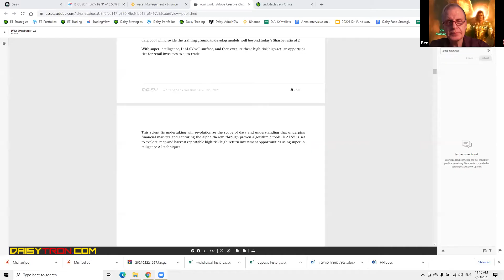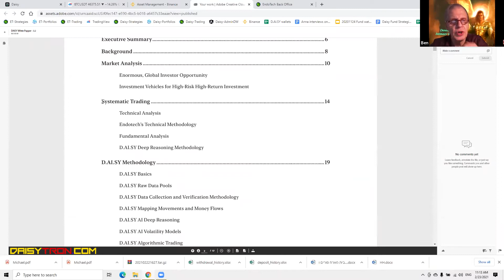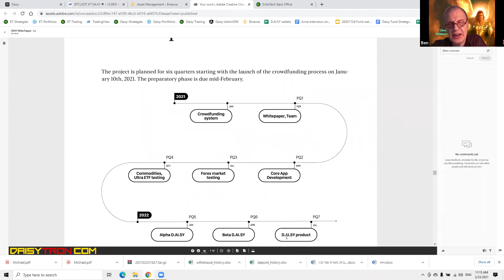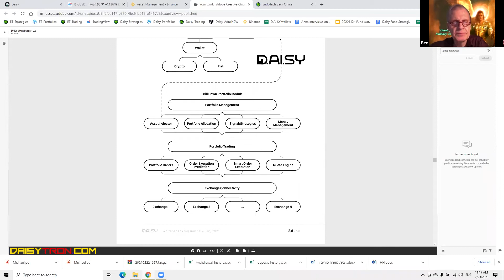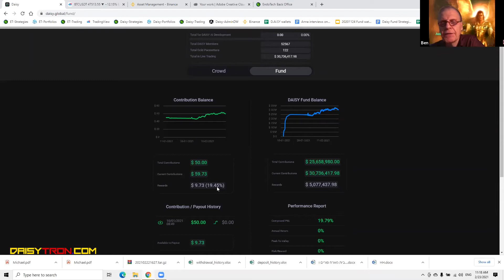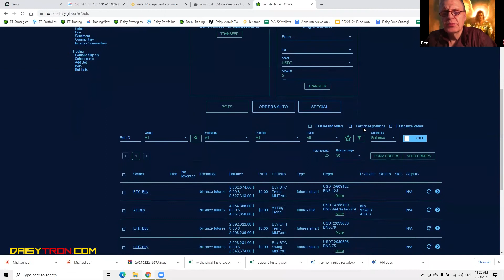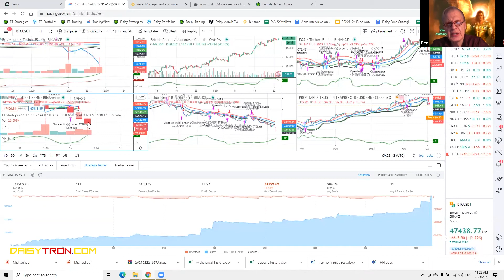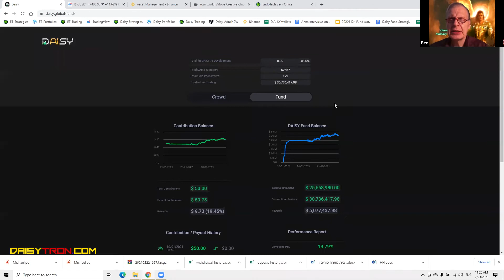Deutsche | DAISY + ENDOTECH Whitepaper and AI Trading Operations Update| German | Feb. 26, 2025